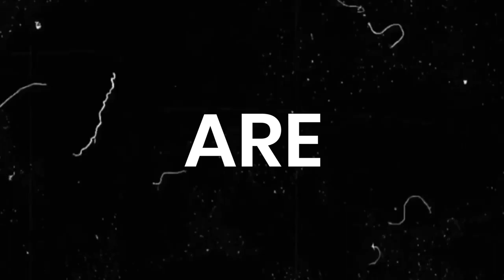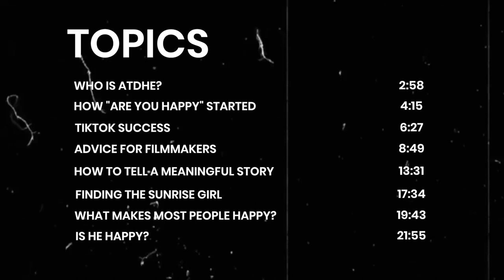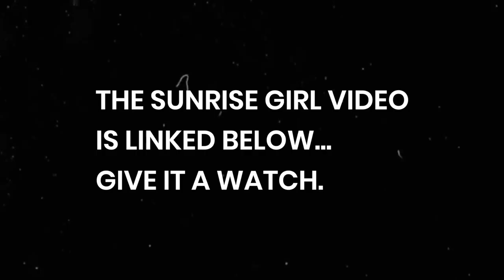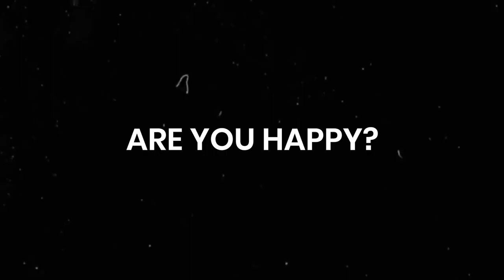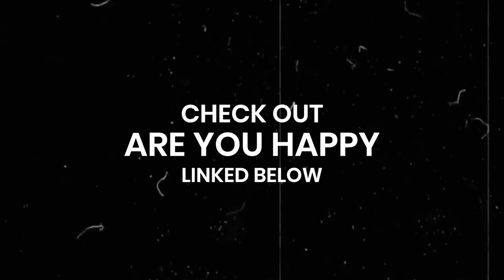Are You Happy Interview: How to Tell a Meaningful Story, Finding the Sunrise Girl, and More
Today I sat down and interviewed the creator of Are You Happy, Atdhe. We discuss how Are You Happy has grown rapidly on TikTok, how young filmmakers can start creating meaningful films, find work in the industry, and how he found the sunrise girl. Are You Happy's tiktok account is spreading the message of happiness and find the happiest person alive.